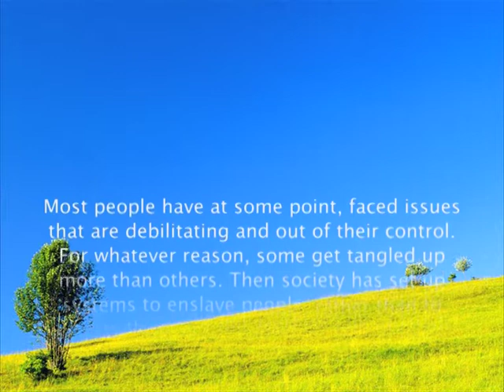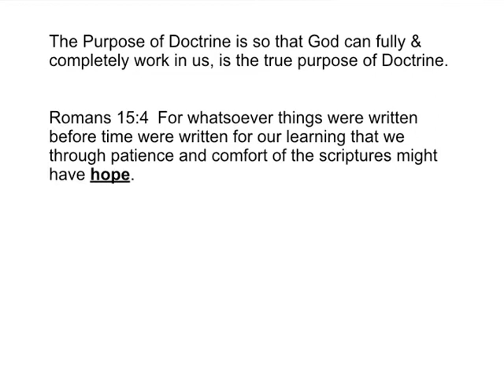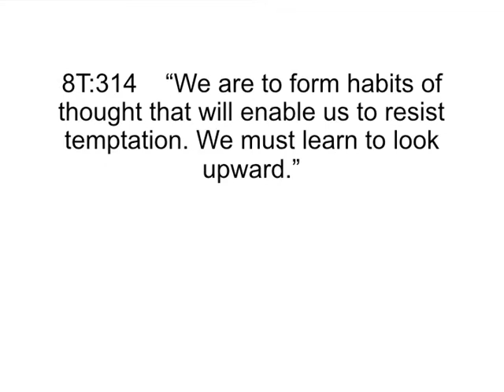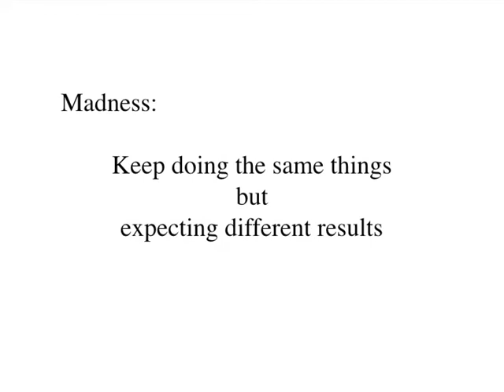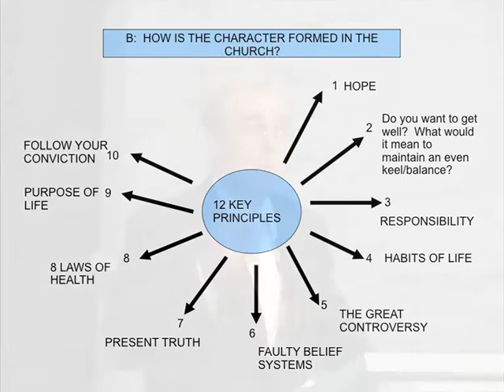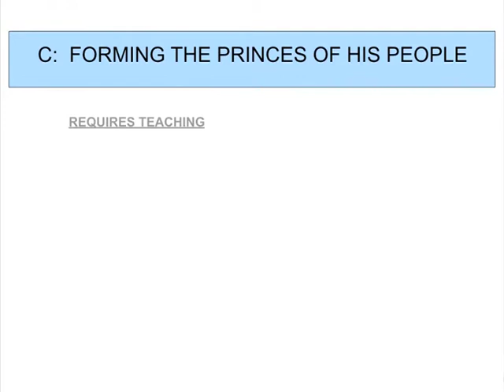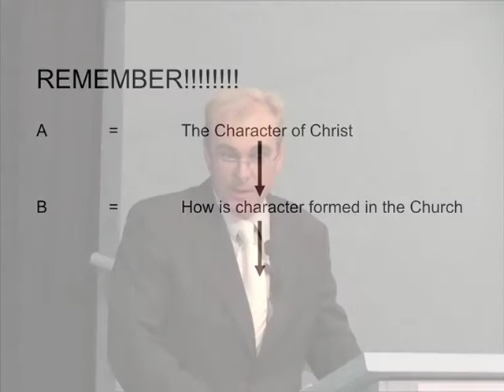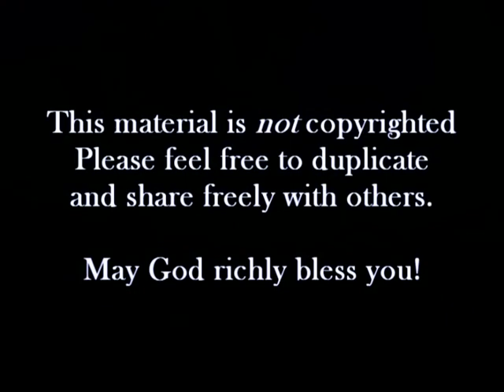From The Dust Dunghill To The Princes Of His People